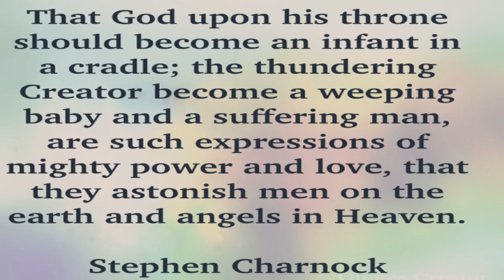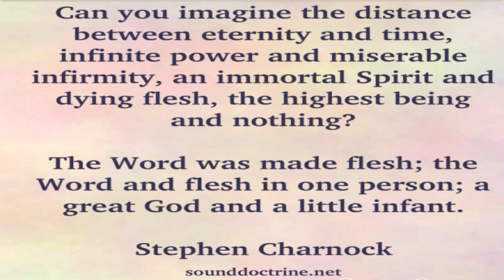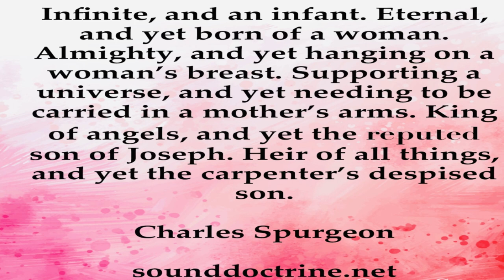Creator to an infant-Christmas Quotes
Christmas quotes @sounddoctrine2601